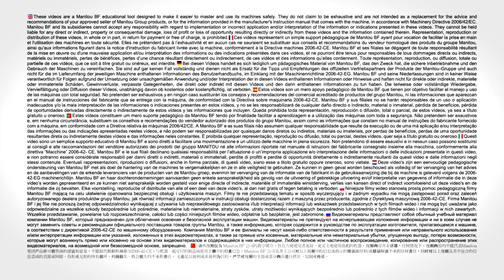Manitou - Aerial work platform - TJ - Platform Access